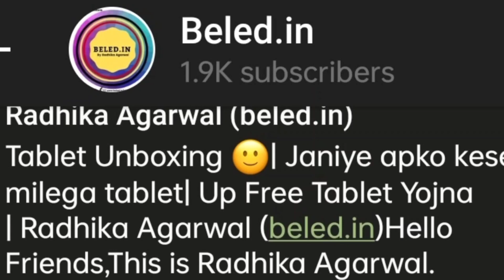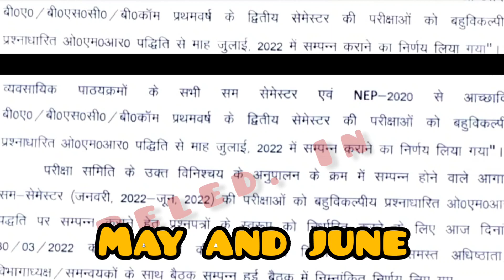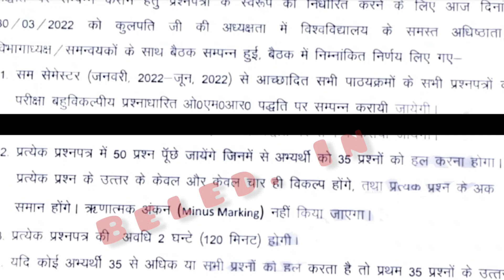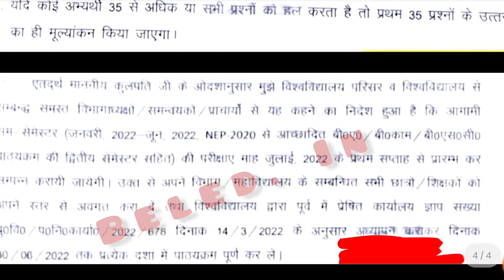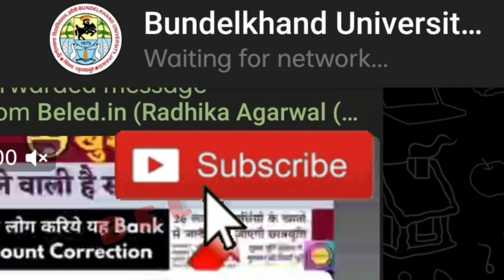क्या MCQ Exam Pattern पर अब होंगे?? | Big official Exam update | by Radhika Agarwal beled. in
About this Video:- Dear Friends, Video me discuss karenge bundelkhand university jhansi latest exam update ke baare  me.